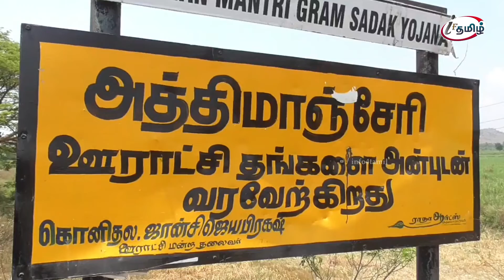பள்ளிப்பட்டு அருகே கிராமசாலை அமைக்கும் பணி 1 ஆண்டாக முடக்கம்,பள்ளி கல்லூரி மாணவர்கள் கடும் பாதிப்பு